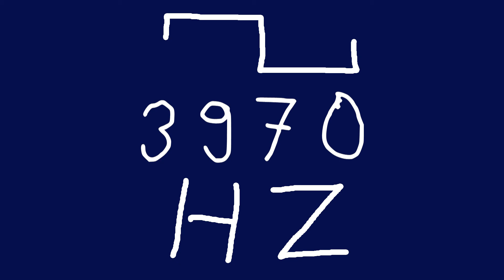3970 hz square